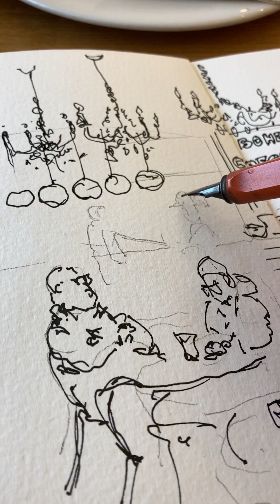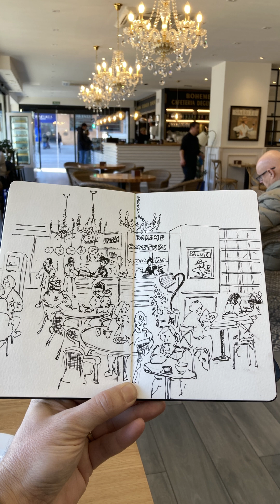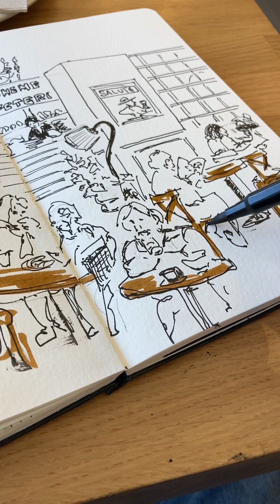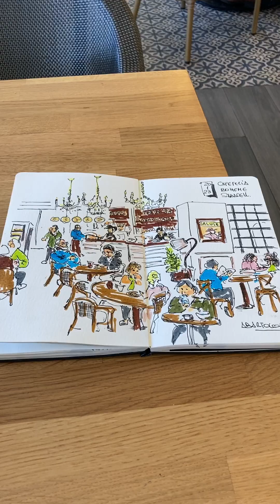Aprovechar los tiempos de espera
Siempre hay que ir preparado porque nunca sabes cuando vas a tener que esperar.  Aqui estaba esperando a una amiga y como tardaba aproveche la ocasion para dibujar el local, la cafeteria Boheme de Sabadell